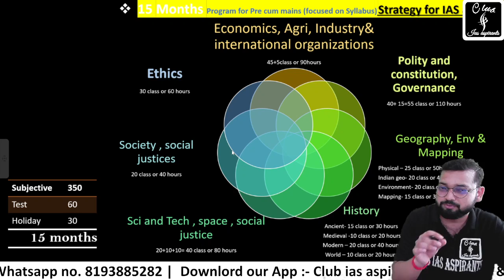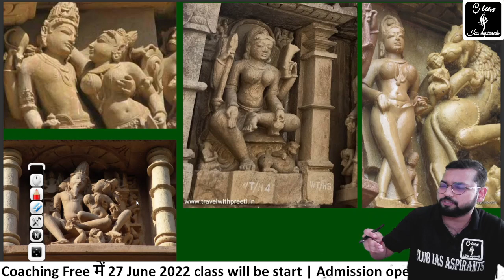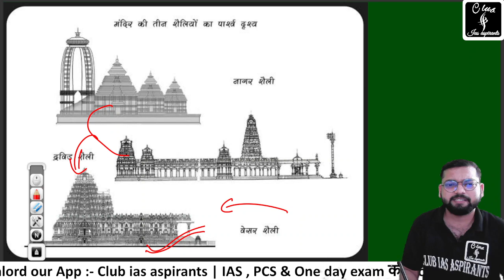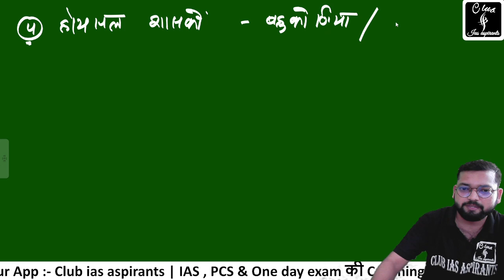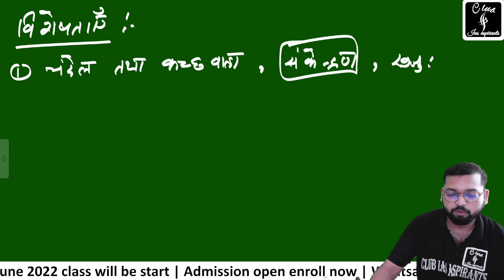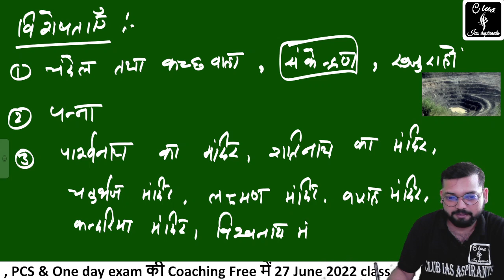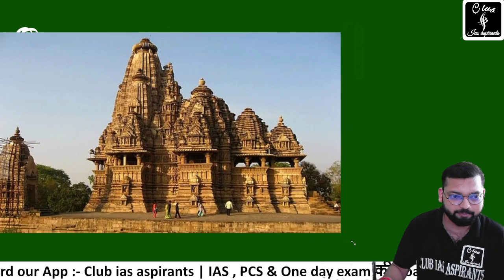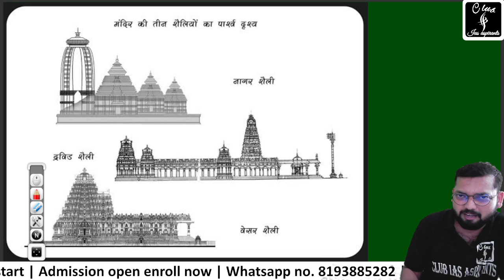Part-9, Art and culture in hindi (Nitin Singhania)| kala evam sanskriti upsc| Club ias